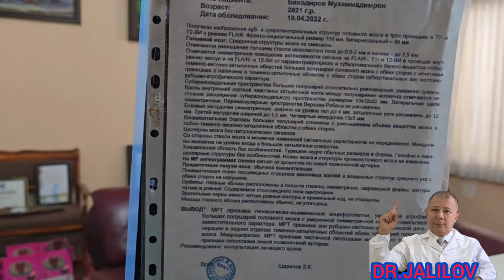MIKROSEFALIYA //BEMORLARNI HAMMASI NATIJA OLYAPTIMI? Dr.JALILOV DORILARI FOYDA BERADIMI?